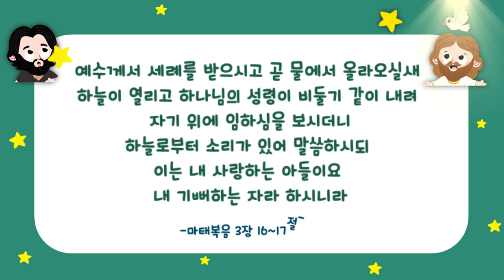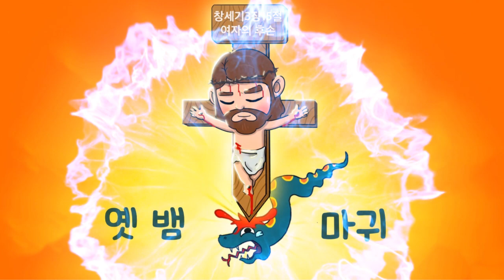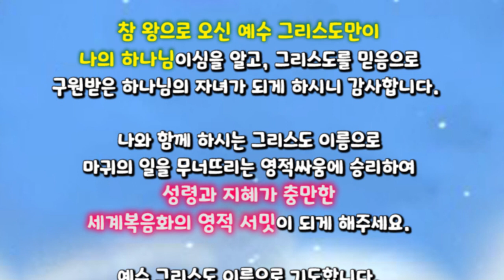[10분 예배 영상] 구원의 길 ⑥그리스도 안에서 성령과 지혜가 충만한 하나님의 자녀!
210704 그리스도 안에서 성령과 지혜가 충만한 하나님의 자녀!

🎬Video provided by 하뚱티비

🎬Video provided by 총회공과[예장통합]-GPL S 영유아유치부

🎬Video provided by The Holy Tales: Bible

🎬Video provided by Kim's BibleStory김쌤의 말씀속으로

🎬Video provided by 렘넌트에듀

🎬Video provided by 리틀홈런LittleHomeLearn